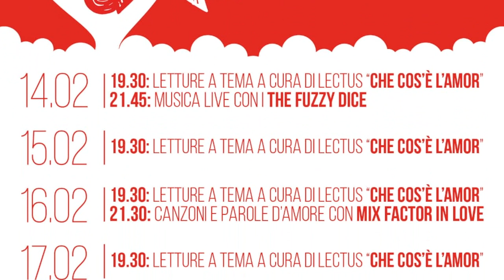San Valentino: innamòrati a Teramo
Grandi festeggiamenti a Teramo per San Valentino. L'amministrazione comunale, in collaborazione con i commercianti, ha organizzato quattro serate in piazza Martiri, a partire da domani 14 febbraio, con letture e spettacoli sul tema dell'amore